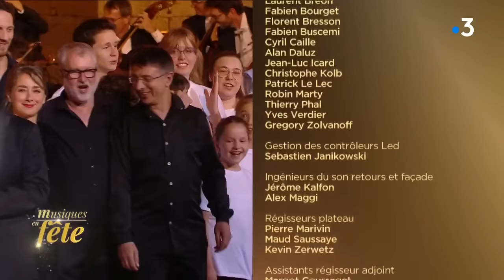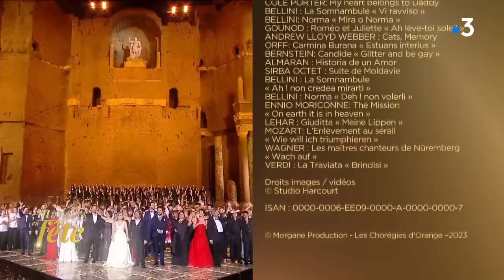Musiques en fête depuis les Chorégies d'Orange France 3_2023_06_19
Réglez les paramètres de la video sur 720p